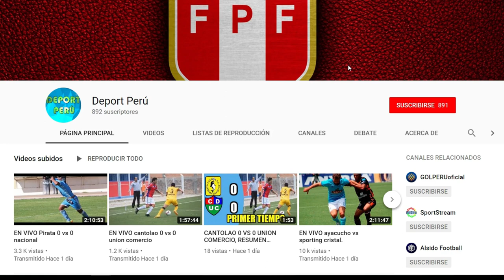Alianza Lima vs UTC Cajamarca EN VIVO, fecha, hora, canal y todo lo que debes saber